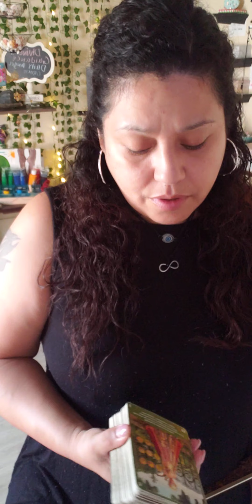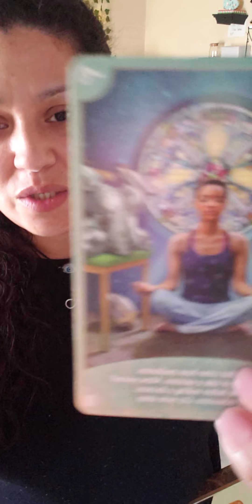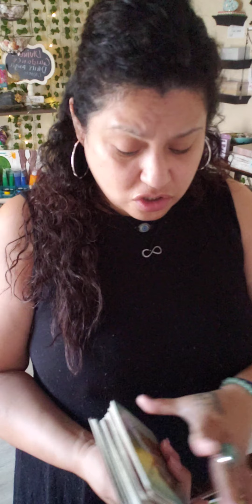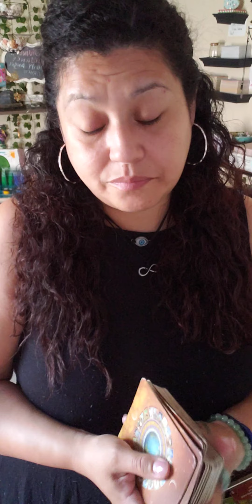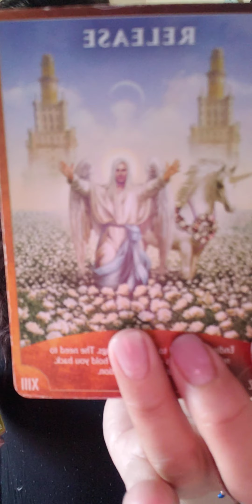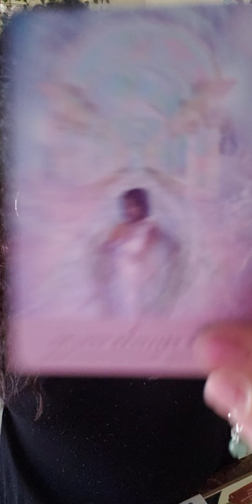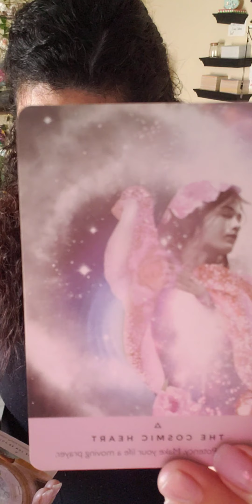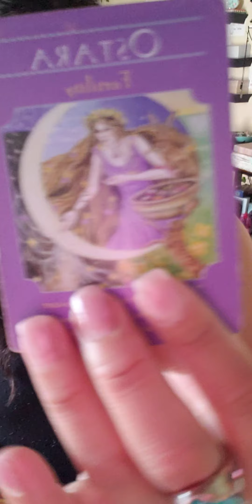#222 #888 Get ready for this🌬🧘‍♀️🦋tarot